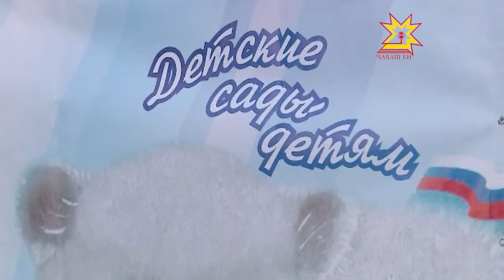Сократить очереди в детские сады полностью в республике планируют в следующем году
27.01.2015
Только в Чебоксарах в 2015-м намерены возвести два новых объекта. Чувашия вошла в список лучших регионов по созданию новых дошкольных мест.